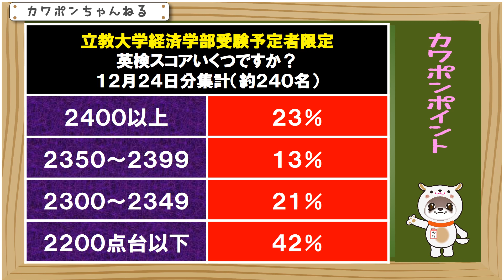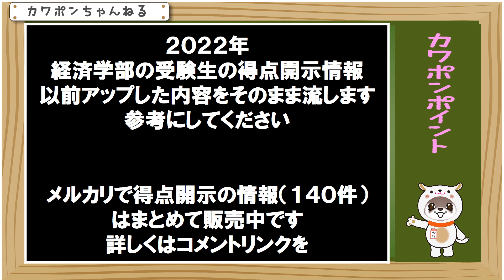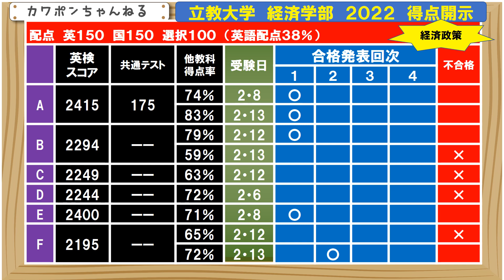立教大学 経済学部 英検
こんにちはカワポンです。今日は、立教大学の経済学部を受験予定の皆様に、現在の英検のスコアのアンケートをお願いしました。いちにちで、約２４０件もの回答を頂きました。ありがとうございました。今回は、一回でも経済学部を受験するひとが対象になります。２４００以上のハイスコアのかたが、２３％でした。経営学部のこの数字は、ちょうど３０％でしたので、ハイスコアの受験生は、経済学部のほうが少なめになりますね。また、２２００点台以上のかたが、過半数ちかくの。４２％でした。ちなみに経営学部のこの数字は３２％でした。是非参考にしてください。

こんにちはカワポンです。今日は２０２２年度、立教大学の経済学部の、皆様に頂いた得点開示の情報をご紹介します。本当にたくさんのデータ、ありがとうございました。他教科の得点率については、日程毎、または、科目ごとに難易度が異なりますので、一律の基準ではないことはご了承ください。まずは、経済学科から見ていきましょう。Aさんは、英検２３６６点で出願されています。他教科は６４％と苦戦された様子ですが、見事２回目の発表で合格されています。おそらく、他教科の難易度がたかく、平均も低かったのではないかと思います。Cさんは、英検２１７６点、共通テスト１８０点で出願されています。おそらく、共通テストのスコアが採用されたと思います。２回受験されていますが、他教科の得点率で、合否がわかれた形になりますね。DさんとGさんは、３回目の発表で合格されています。かなり合格最低ラインに近く、参考になる数字ですね。英検のスコアが２３００を下回っても、経済学部は、可能性が十分にあるということだと思います。Hさんは、Aさんの得点状況と非常に似ておりますが、Aさんは合格、Hさんは２回とも不合格になっています。Aさんの、選択科目は世界史、Hさんの選択科目は日本史になりますので、その難易度の違いが関係しているのかと思います。

次に、会計ファイナンス学科をみてみましょう。Bさんは、英検のスコア２２２１点と、そこまで高くありませんが、他教科７６％で、２回目の発表で合格されています。Cさんも、英検、共通テストともに、そこまで高い点数ではありませんが、他教科７８％と７５％で、３回目の発表を勝ち取られています。ここも、合格ギリギリラインに近い数字になりますので、かなり参考になりますね。

最後に経済政策学科です。Aさんと、Bさんは、安定の得点率で合格となっています。Cさんは、他教科がもう一歩でした。Dさんも、あと一歩という印象です。Eさんは、英検のハイスコアが功を奏し、１回目の合格です。Fさんが、英検２１９５、他教科７２％で、２回目発表の合格ですね。この数字も、英検が低くても合格ができるという、希望のある数字です。それでは今日は以上になります。ありがとうございました。